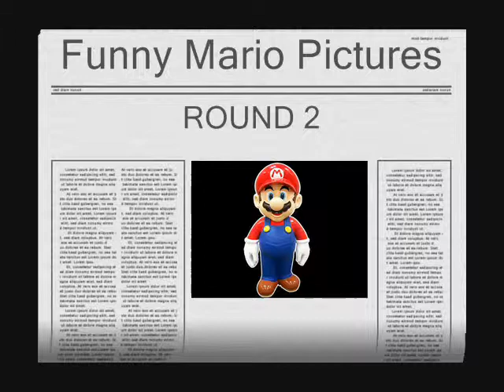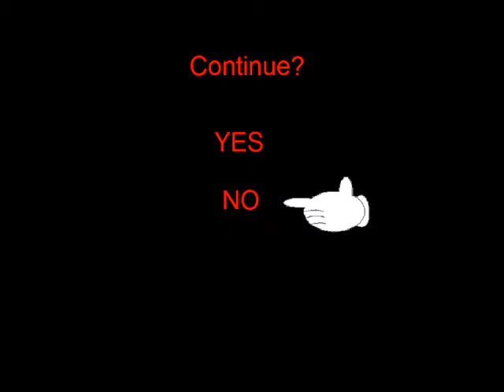Funny Mario Video: Round 2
Mario still can't find his sanity.

P.S. I used Annotations for the text that's hard to read.